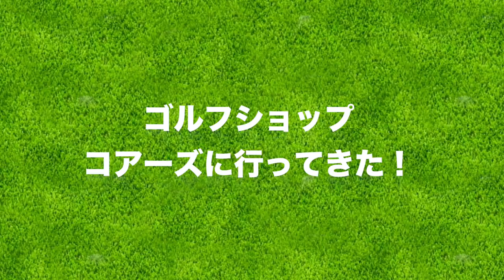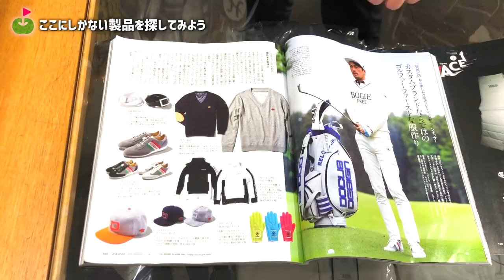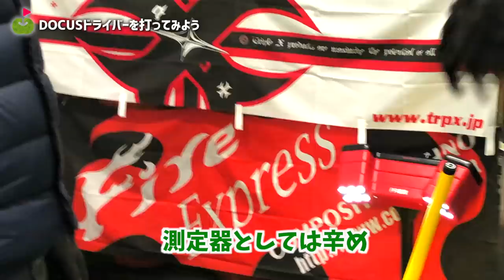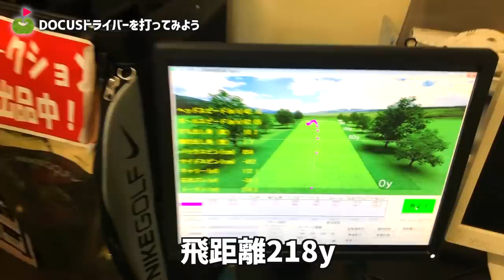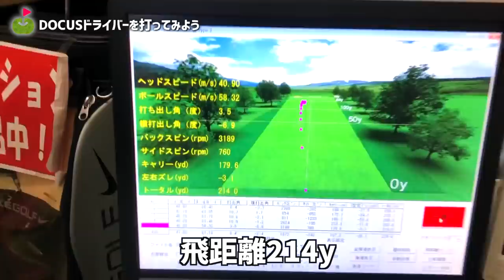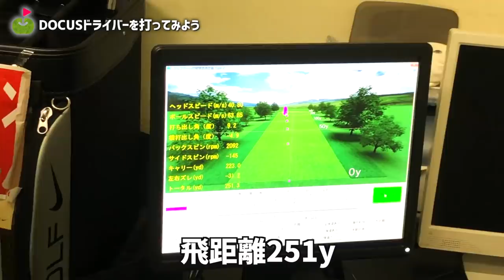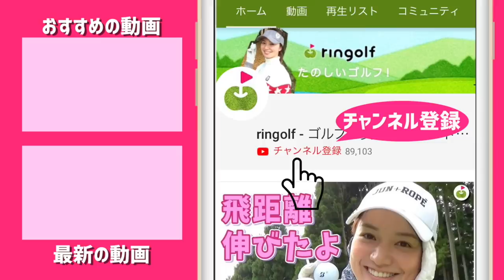ゴルフショップコアーズ、ここにしかない製品が多いぞ【DOCUSとか！】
地クラブで有名なDOCUSの直営店、ゴルフショップコアーズにお伺いしてきました。

DOCUSってクラブメーカーだと思っていたのですが、キャディバッグだけではなく、ウェアにボールにとさまざまなゴルフ用品を作っているのですね。

こういう１メーカーメインのお店に行くと、製品についてたくさんお話が聞けるので楽しいなと感じました。ゴルフ好きならぜひお立ち寄りください。

暴風荒れ狂う中、ダ・バードさんと古河ゴルフリンクスにいってきたラウンド動画はこちらから

♣本日のゴルフ場:ゴルフショップコアーズ

ーーーーー